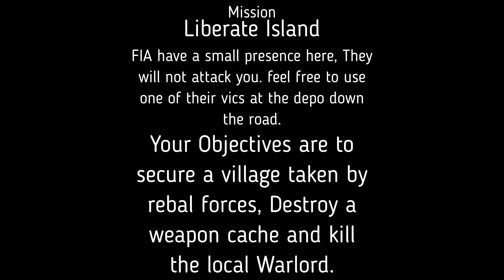Operation Dawnfall - Arma 3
The USMC is sent to liberate an isalnd taken by rebals. A small recon force has set up a FOB and has met with the Resistance to aid in your retaking of the island. Good luck Marines!!!

Computer Specs:
GPU: NVIDIA GeForce GTX 1660 SUPER
CPU: Intel(R) Core(TM) i5-10400F CPU @ 2.90GHz
Memory: 36 GB RAM (35.94 GB RAM usable)
Current resolution: 1920 x 1080, 60Hz